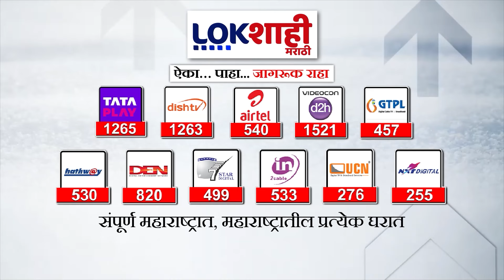Laxman Hake | Obc | लक्ष्मण हाकेंच नांदेडच्या लोहामध्ये जंगी स्वागत | Marathi News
Laxman Hake | Obc |लक्ष्मण हाकेनंच नांदेडच्या लोहामध्ये जंगी स्वागत | Marathi News